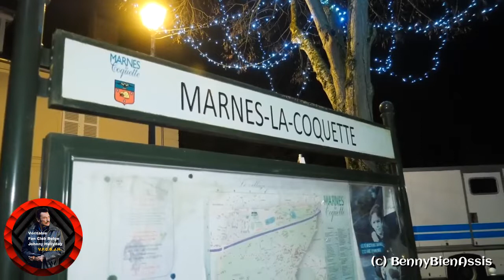Johnny Hallyday - Hommages des fans devant chez lui (6 décembre 2017)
Mort de Johnny Hallyday   Hommages des fans devant chez lui 6 décembre 2017 Marnes la Coquette